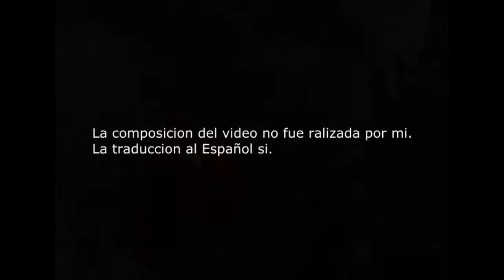Adoremos esos grandes años / Поклонимся Великим тем годам / Bow to Those Great Years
Adoremos esos grandes años, cancion sovietica dedicada a esos hombres que dieron la vida por nosotros